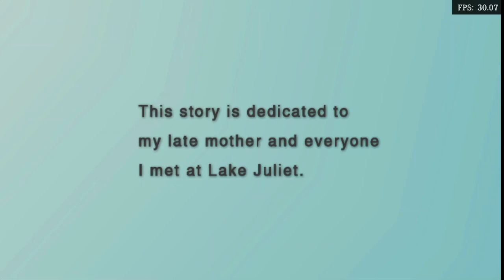Is Another Code: R - Journey Into Lost Memories Playable? RetroArch Performance [Series X | Dolphin]